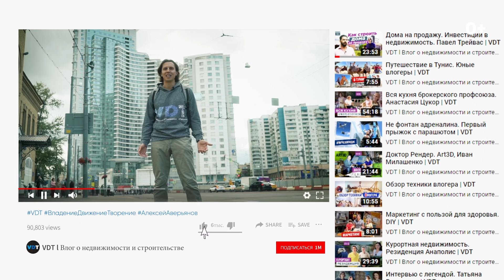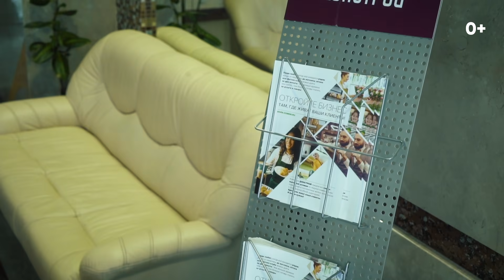REQuest S1E3. Обзор моей квартиры. Дом в Сокольниках | VDT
Друзья, открываю двери своего дома и приглашаю вас в гости! Я выступлю экспертом, который презентует свою квартиру, оценивая ее достоинства и превращая возможные минусы в стойкие плюсы. А вы оцените, насколько мне удалось донести УТП этого объекта недвижимости до вас, потенциальных покупателей и профессионалов рынка. Комментируйте, работа с возражениями - мой конек!

Итак, снимаем профессиональный видео-ролик по объекту недвижимости. Когда и где проводить съемки? Достаточно ли презентационного формата под приятную музыку или в кадре нужен эксперт? Какие акценты расставить и как говорить о недостатках? Готовы ли покупатели слышать аргументы и задумываться над деталями или недвижимости остается эмоциональной покупкой? Об этом и многом другом мы поговорим со мной, экспертом и по совместительству владельцем квартиры в “Доме в Сокольниках”.

Мой личный квест в недвижимости! Только мой опыт, мои действия, мои эмоции! Поехали))

В этом выпуске:
00:00 - Приветствие
02:30 - Преимущества и недостатки дома в Сокольниках, ЖК от строительной компании Донстрой.
06:07 - Какой паркинг в "Доме в Сокольниках"?
07:50 - Входная группа "Дома в Сокольниках.
08:44 - Чем отличаются секции дома? Преимущества секции с тремя квартирами на этаже.
10:03 - Обзор прихожей "Дома в Сокольниках".
10:41 - Планировка гостиной, как разграничить пространство?
11:13 - Как совместить кухню и зону столовой?
12:30 - Какой должна быть спальная комната?
13:38 - Обзор детской комнаты.
14:58 - Квартира с двумя санузлами.
15:48 - Минусы квартиры в "Доме в Сокольниках"
19:31 - Варианты перепланировки квартиры.
20:48 - Инженерия в квартире, на что обратить внимание?
22:56 - Вид на город из "Дома в Сокольниках".